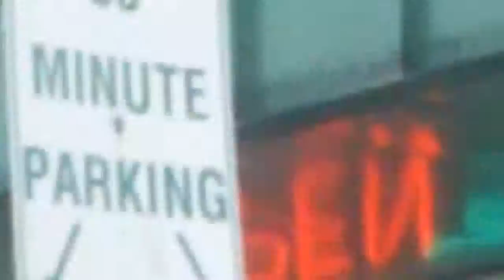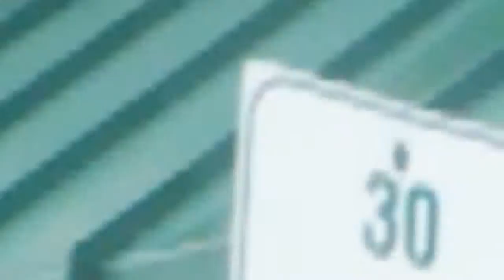December 2, 2015